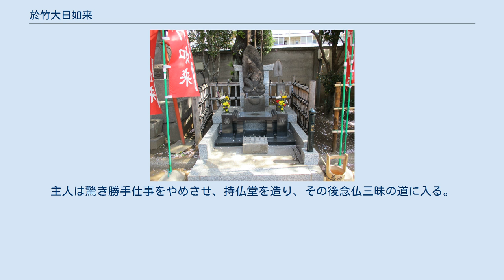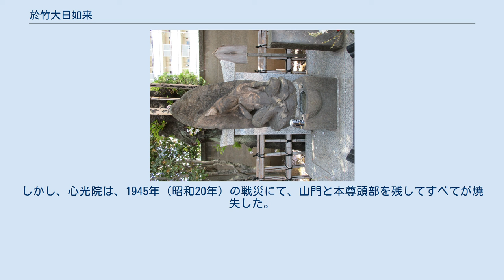於竹大日如来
右肩に「五月十九日」の文字 墓石脇の石碑 於竹大日如来（おたけだいにちにょらい、1623年（元和9年） - 1680年6月15日（延宝8年5月19日））は、江戸時代の女性。
名を竹（以降「お竹」）といい、周囲からは大日如来の化身とされ、尊崇を集めた。
 善徳寺境内にある墓石の脇には、高さ50㎝ほどの石碑があり、以下の文言が刻まれている。
 お竹大日如来尊影 　延宝八年五月十九日　上天せらる ただし、お竹の生没に関しては異説が存在する。
 お竹は現在の山形県庄内地方に生まれ、1640年（寛永17年）、18歳のときに郷里を離れ、江戸大伝馬町一丁目に居を構えていた伝馬役で名主の佐久間家に奉公に出た。
 お竹は、佐久間家が廃絶して役を返上するに伴い、佐久間家と姻戚関係にあり、同じく伝馬役年寄を務めていた大伝馬町二丁目の名主の馬込家に、他の奉公人とともに移ったものと推測されるが、小津清左衛門長弘（後述）が佐久間家から独立開業したのは1653年（承応2年）と、お竹が30歳になったより後のことである。
 幸田成友によると、佐久間家と馬込家の姻戚関係は、馬込家3代目当主の喜與（大給松平家よりの婿養子）が、妻・香の死去（1651年（慶安4年））後に、佐久間善八の娘を後妻に迎えたことに始まる。
 『於竹大日如来井戸跡』の碑文によれば、「その行いは何事にも誠実親切で、一粒の米、一きれの野菜も決して粗末にせず貧困者に施した。そのため於竹さんのいる勝手元からはいつも後光がさしていたという。出羽の国の行者乗蓮と玄良坊が馬込家をおとづれ「於竹さんは羽黒山のおつげによると大日如来の化身である」とつげた。
主人は驚き勝手仕事をやめさせ、持仏堂を造り、その後念仏三昧の道に入る。
これが江戸市中に拡がり、於竹さんを拝まうと来る人数知れずと言う」、暮らしぶりであった。
 お竹は、1680年6月15日（延宝8年5月19日）に逝去した。
 1643年（寛永20年）3月、後の小津清左衛門長弘は、佐久間家に奉公に出る。
このとき、長弘は19歳、お竹は21歳であった。
現在の小津商店の礎を築いた創業者の長弘とお竹は、同じ佐久間家の奉公人として10年ほどの時を過ごしている。
 1653年（承応2年）、小津長弘は佐久間家に隣接する紙商・井上仁左衛門の商売を受け継ぎ、29歳にして独立開業してほどなく多額の借財も返済し、現在の小津商店の礎を築いた。
 小津長弘は、佐久間家に奉公する以前に一度、呉服商での奉公のため江戸に出ているが、三年後に一旦帰郷しており、翌年には、佐久間家での奉公に出ている。
 長弘にとって、お竹との交流が如何なるものであったか、想像の域を出ないものの、何かしら特別な想いがあったとしても、不思議ではなかろう。
 お竹の死後、小津家では、関東大震災で焼失するまで、高さ約3尺の於竹大日如来の木像を祀り、毎月19日を命日として同像を開帳していた。
 心光院の寺伝によると、江戸幕府5代将軍・徳川綱吉の生母である桂昌院は、増上寺内の心光院に堂宇を創らせ、お竹大日如来像と、お竹が使用したという流し板を寄進・奉納した。
しかし、心光院は、1945年（昭和20年）の戦災にて、山門と本尊頭部を残してすべてが焼失した。
現在の『お竹堂』ほかは、戦後に再建されたものである。